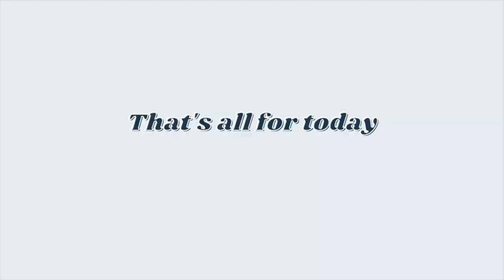Day in the Life of a Personal Trainer // Celer Activewear Haul + Trader Joes Grocery Haul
Spend the day with me as a personal trainer! This is my typical schedule, i get up go to work, run some errands, workout, and try and decide what i'm going to do for the rest of my day!

✰Shop
Mercari

Equipment:
Handheld Tripod
Lacie Hard Drive

Q&A's
How old are you?
25

Size References?
Leggings: Small
Sports Bras: Medium
Tops: Small/Medium

Weight and Height?
130-135
5'5

How many times a week do you workout?
4-6 days a week